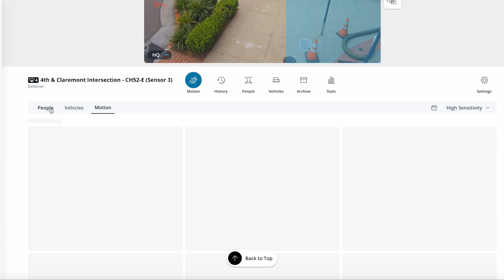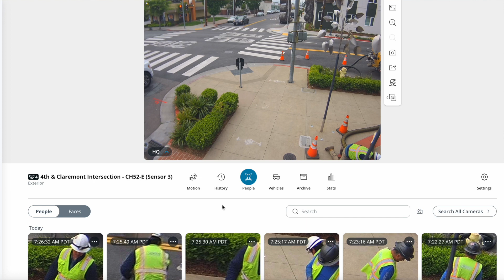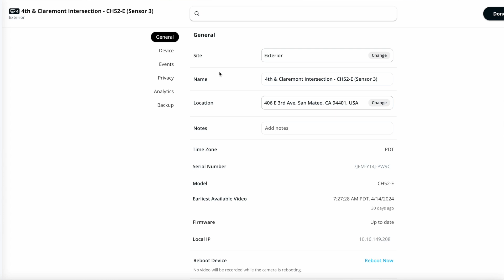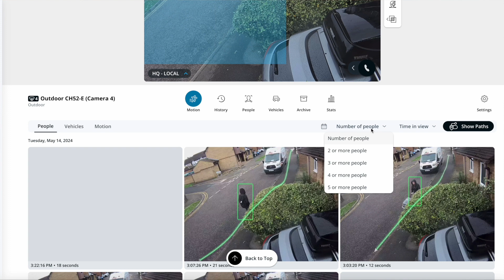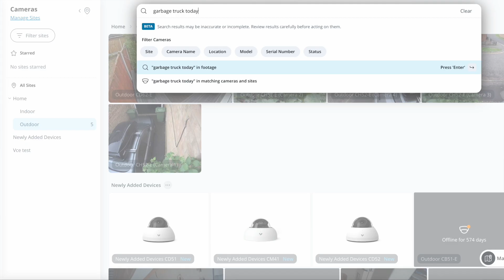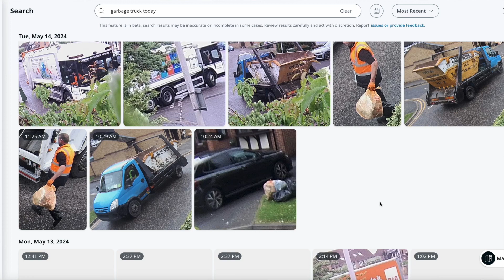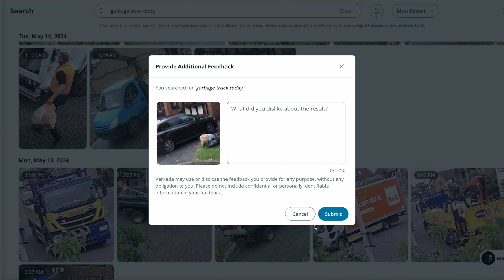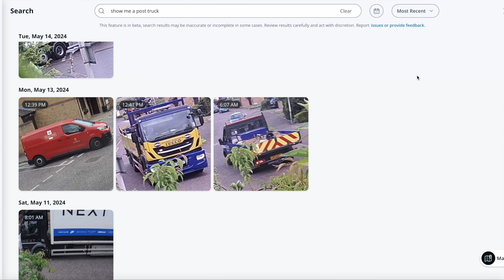Verkada - AI-powered search and other new investigation capabilities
One of Verkada's main purposes is to simplify any workflows related to physical security and building management. And nothing is more important than finding the right footage when investigating an incident. The May 2024 release brings not only loitering and line crossing as filter elements, but a brand new AI-based search tool.

00:00 - Recap of existing search capabilities
02:30 - Loitering & line crossing search
04:08 - AI-powered seach

🗒️ Key main points:

➡️ New search filters allow an admin to define the number of people and how long they loitered inside a bounding box, when performing Motion Search

➡️ In addition, an admin can now draw a line and define a number of people expected to cross together at any given point

➡️ AI-powered search brings the power of OpenAI when filtering based on attributes; it works when people or vehicles are spotted in the frame, if Advanced Analytics is turned on